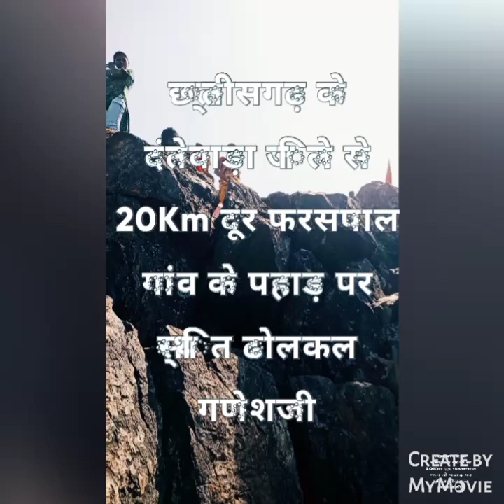Dholkal Ganesh Temple | Pharashpal Dantewada Chhattisgarh | Bastar OMG! My 1st VLOG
NAMASKAR, Jai johar sangwari ho.. Is video mey main Apko dantewada jila mey isthit Dholkal ganesh le kar chaluga.. yah 3000 feet ki uchai mey isthit hai yaha trakking kar ke jaana hota hai .. jo bahut hii romanch se bahra hota hai.. video dekhe or kaysa laga batiye ..

ढोलकल गणेश || दंतेवाड़ा रहस्यमई प्रतिमा || Dantewada Chhattisgarh || Complete Track ||

Dholkal Ganesh | Pharashpal Dantewada | Unexplored Bastar | @Champion movies Songs boX  ( Kaushal Yadav)

गणेश जी के एक दंत कहलाने की कहानी इसी बैलाडीला पहाड़ी से जुड़ी हुई है। कहते हैं यहां परशुराम और गणेश जी में युद्ध हुआ था और परशुराम के फरसे के प्रहार से गणेश जी का एक दांत टूटकर यहीं गिर गया था। हरी-भरी वादियों में ढोलकल की पहाड़ी पर स्थित भगवान गणेश जी की ये प्राचीन मूर्ति आज भी उस प्राचीन समय की यादें ताजा कर देती है। - ब्रह्मवैवर्त पुराण के एक कथानक में बताया गया है कि एक बार कैलाश पर परशुराम भगवान शंकर से मिलने पहुंचे। - वहां गणेश जी पहरेदारी पर थे। परशुराम ने जिद की तो गणेश जी ने अपनी सूंढ़ में उन्हें लपेट लिया और तीनों लोगों के चक्कर लगाते हुए भू-लोक पर ले आए। यहां परशुराम को एक पहाड़ी पर जोर पटक दिया। वे अचेत हो गए। - जैसे ही उन्हें होश आया तो कुपित होकर उन्होंने फरसे से गणेश जी पर वार किया जिससे उनका एक दांत टूटकर गिर गया। - लोक कथाएं बताती हैं कि ये लड़ाई दंतेवाड़ा के इसी ढोलकल पहाड़ी पर हुई थी। फरसे के वार से दांत टूटने के चलते पहाड़ी के नीचे स्थित गांव का नाम फरसपाल है। - गणेश का दर्शन करना काफी दुर्गम है। यहां आने के लिए दंतेवाड़ा से 18 किमी दूर फरसापाल जाना पड़ता है। - उसके बाद कोतवाल पारा होते हुए जामपारा पहुंचकर गाड़ी वहीं पार्क करनी होती है। यहां स्थानीय आदिवसियों के सहयोग से पहाड़ी पर 3 घंटे की दुर्गम चढ़ाई के बाद पहुंचा जा सकता है। - बारिश के दिनों में रास्ते में पहाड़ी नाले बहने लगते हैं जिससे ये मार्ग और दुर्गम हो जाता है।

Let’s begin the NewYear seeking blessings from the Lord of good fortune, success & prosperity – Lord Ganesha! This 1000-year-old idol is situated at a unique place at a height of 3,000 feet!